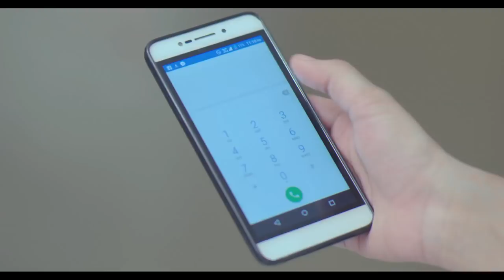City Bank- Debit Card Activation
Call 16234 for round the clock assistance.